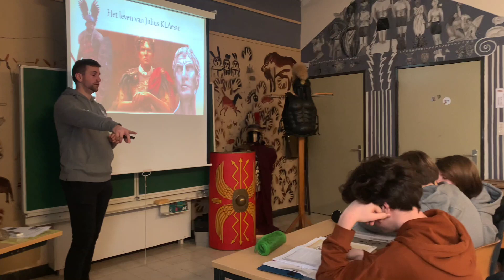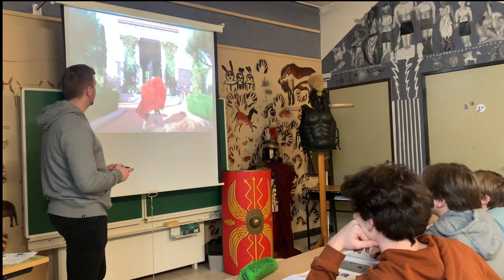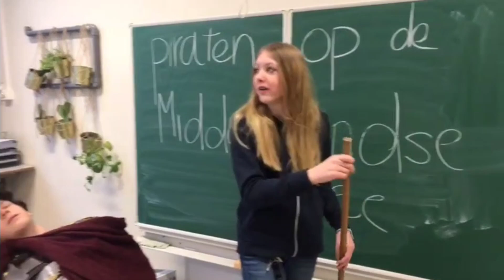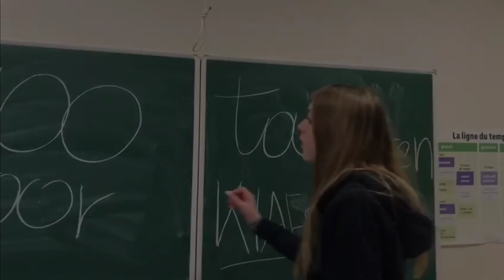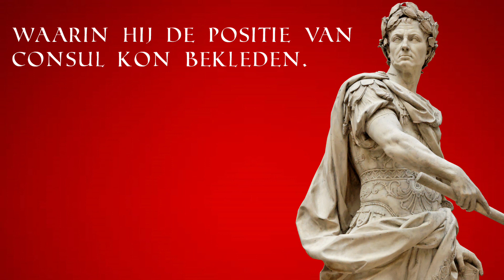Het leven van Julius KLAesar